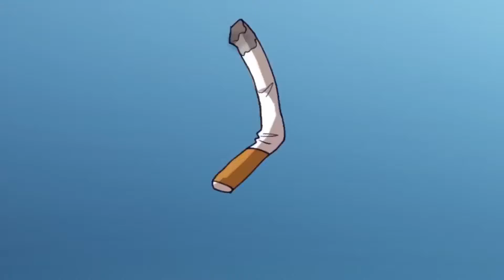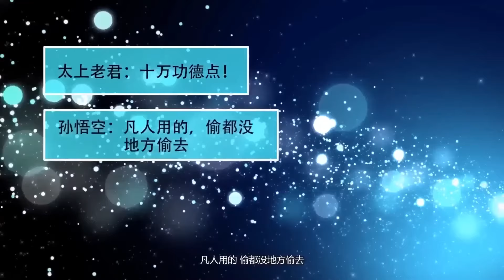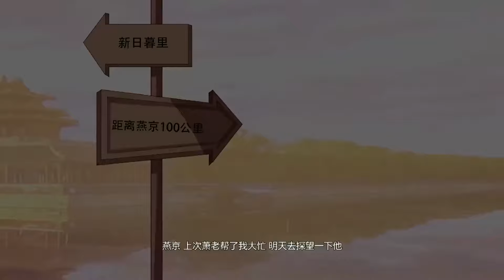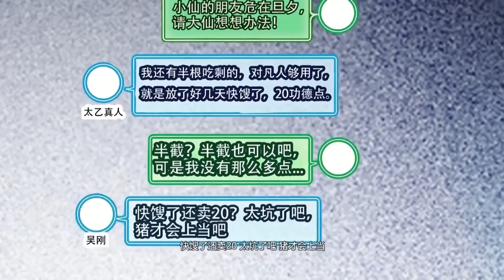💕💕【New】【Multi Sub】 My WeChat connect the whole world! S2 EP1-40